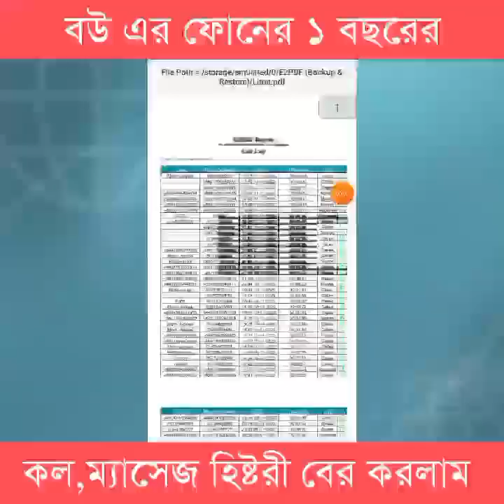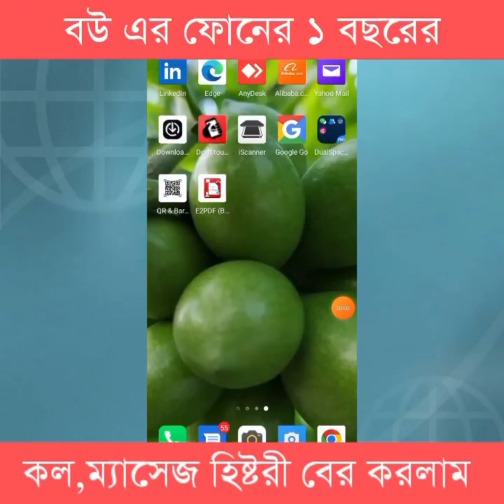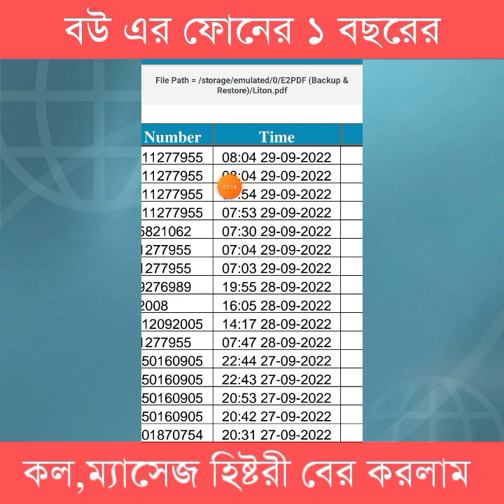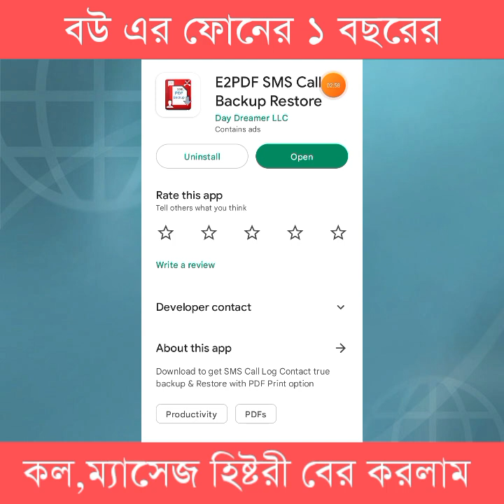যেকোন সিমের ১ বছরের কল হিষ্টরী বের করবেন যেভাবে